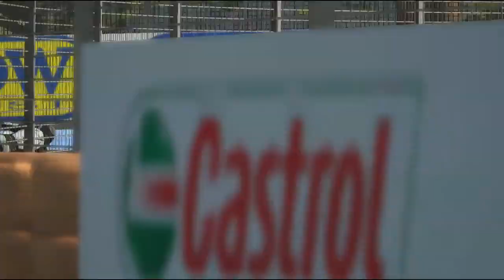YAMAHA Potrero 2 TV Camera GAME PC RIDE RACE